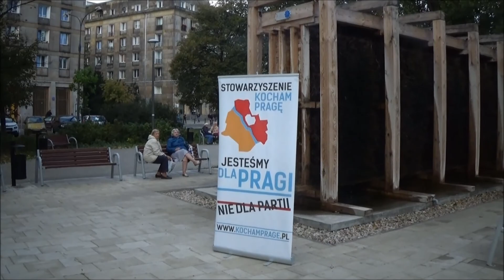Andrzej Sowa - sport na Pradze